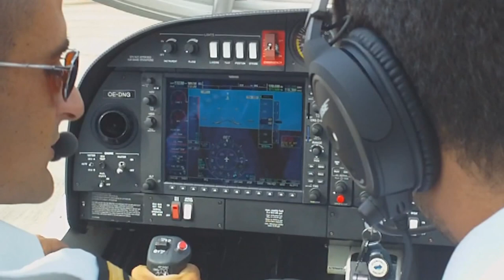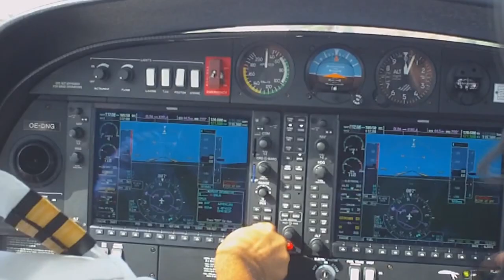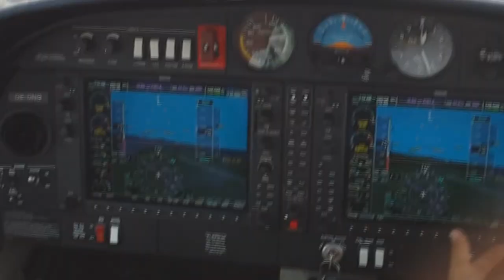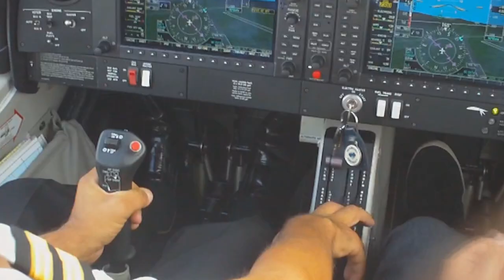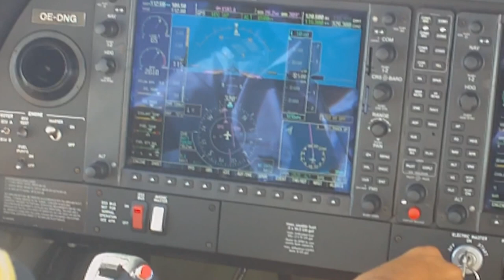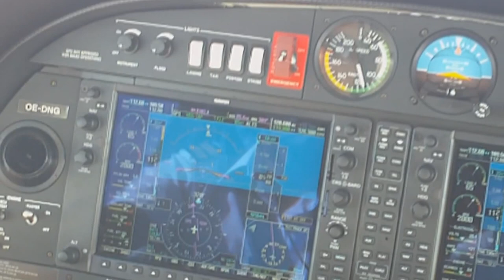DA40NG|HD Departure from Beirut Intl|Runway 17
Strap yourself in the cockpit of the first DA-40NG ever sold by Diamond Aircraft as you get your IFR clearance to Larnaca Intl. in Cyprus, taxi to the runway, takeoff, then climb to 10500 feet! Enjoy every aspect of the flight; all the procedures, pilot communications, Air Traffic Control calls, joystick and autopilot action, wing views, instrument views and more! Also be blown away by the technology this little plane is packed with! A Garmin G1000 Glass Cockpit with Synthetic Vision! All these in HD!